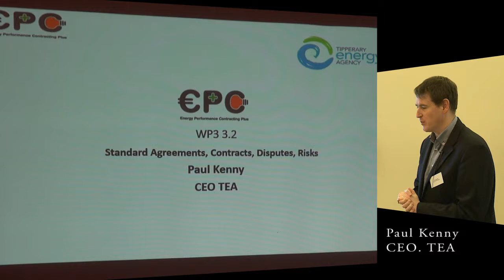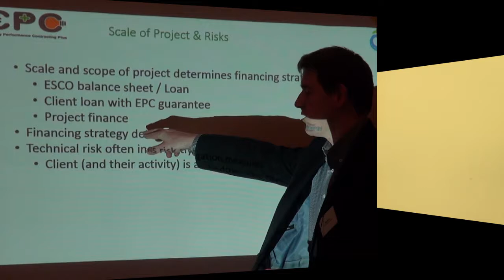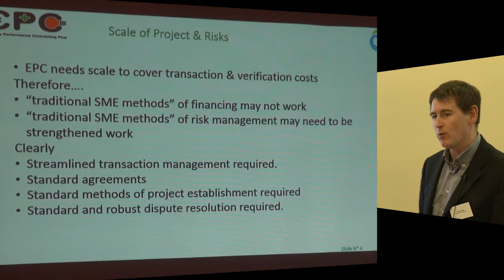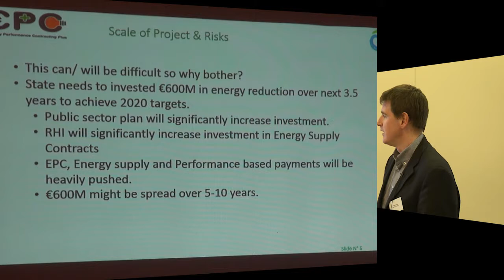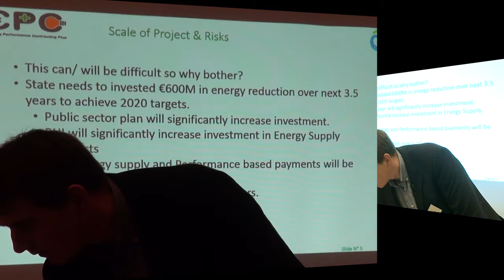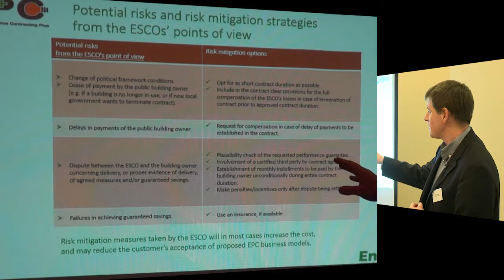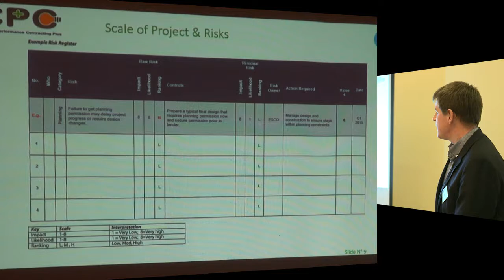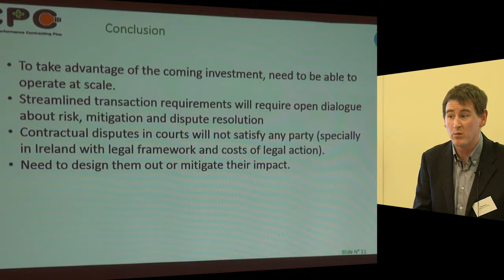Paul Kenny, Tipperary Energy Agency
Working in Groups: Standard Agreements, Contracts, Disputes, Risks - Paul Kenny, Tipperary Energy Agency. This is Paul Kenny's presentation as part of the Energy Performance Contracting workshop hosted by Tipperary Energy Agency on March 14, 2016.